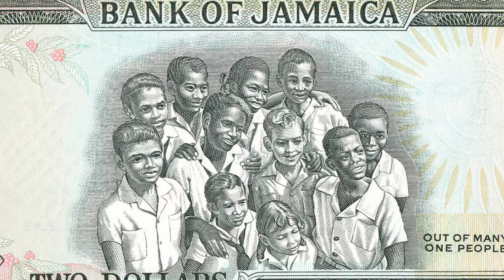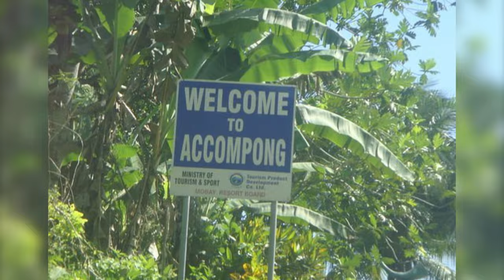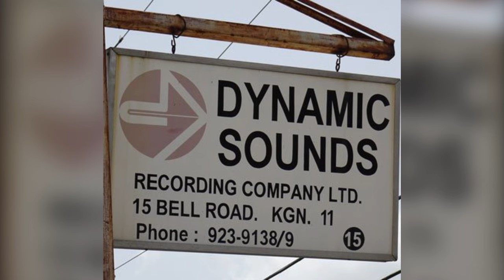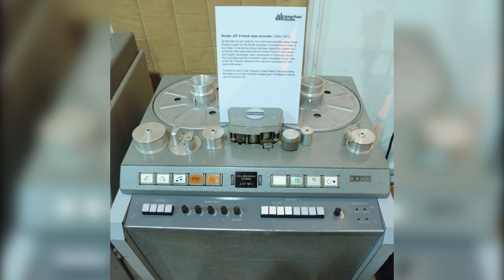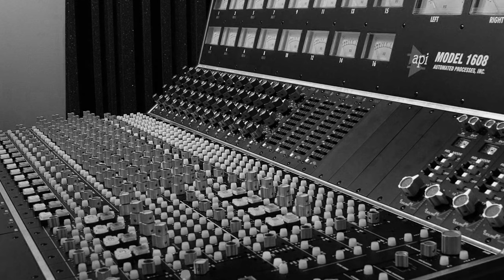Channel One Studio - The Rise and Fall of the Legendary Reggae Innovators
Channel One's sound set a new standard for reggae and emerging dancehall sound. This is the story of the Channel One Studio and the rise and fall after topping the reggae industry in a major way.

Jamaica Worldwide is the place for a unique Jamaican content experience.